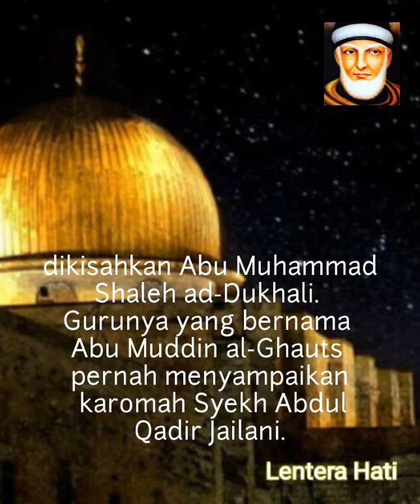Nabi Khidir berkata tentang Syekh Abdul Qodir Jailani